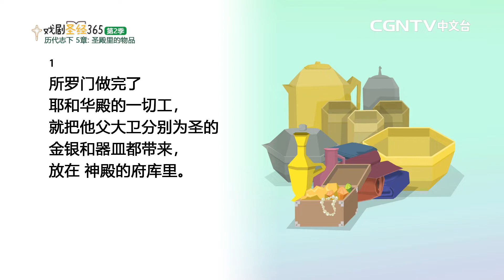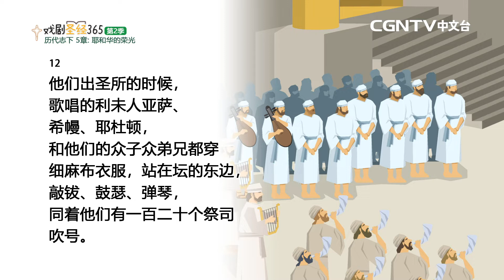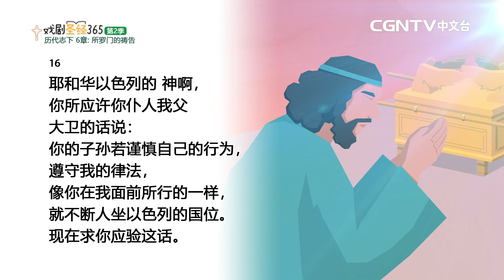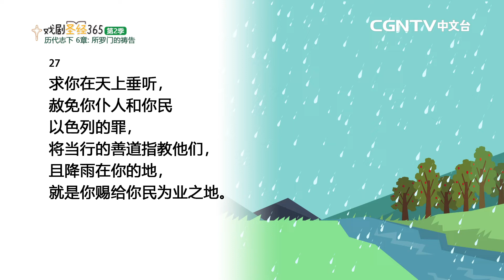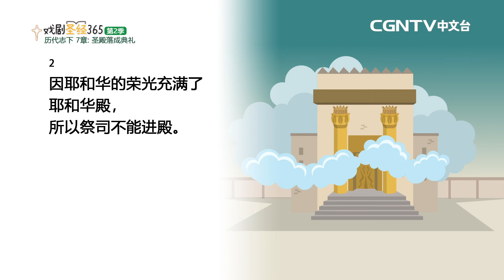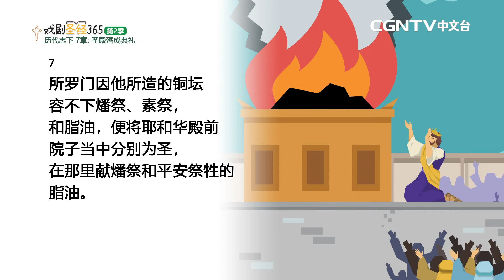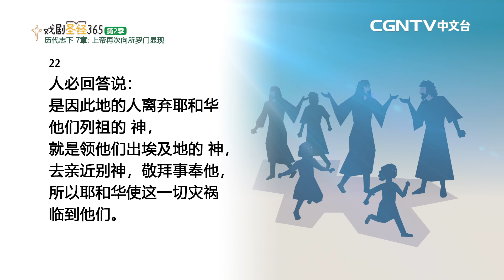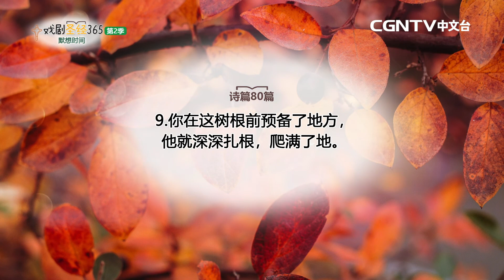[戏剧圣经365-第2季] (简) 历代志下 5-7章 12/16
平安✝️
今天我们来读历代志下5-7章

奉献帐号：
银行：国泰世华银行(013)华江分行
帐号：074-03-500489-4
户名：社团法人中华基督环球福音网协会